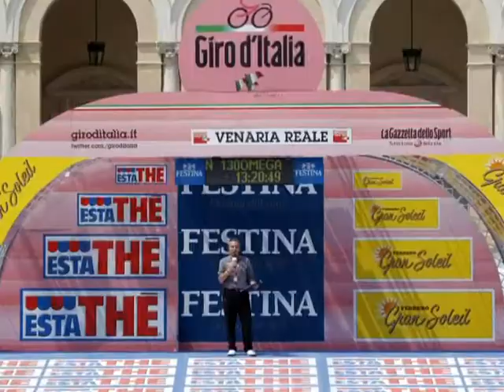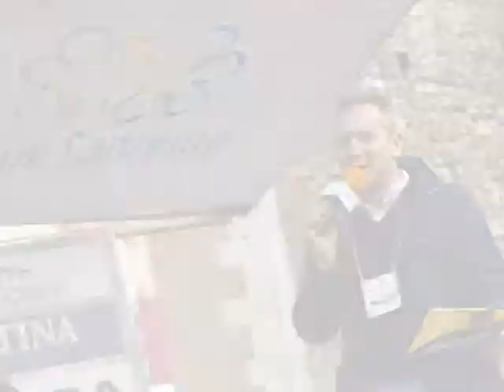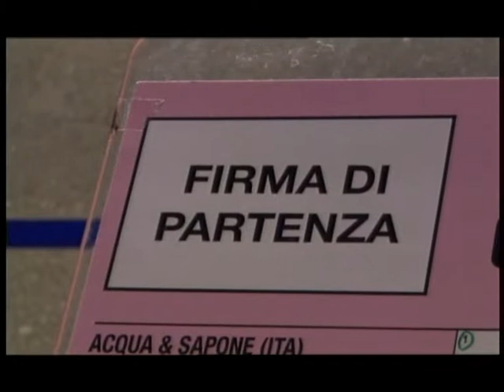Stefano Bertolotti, lo speaker